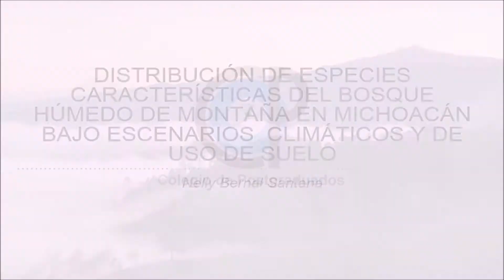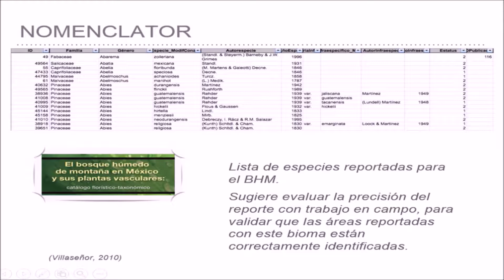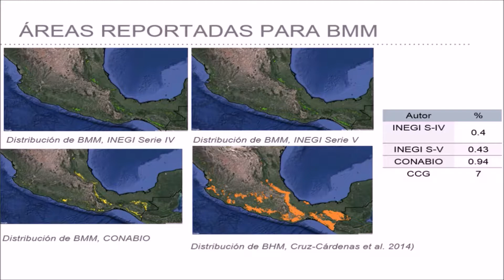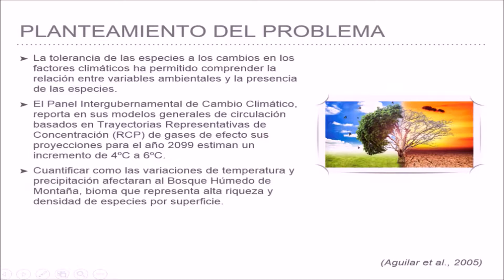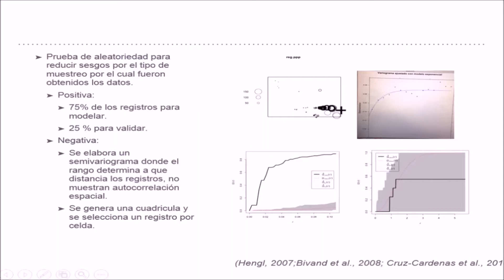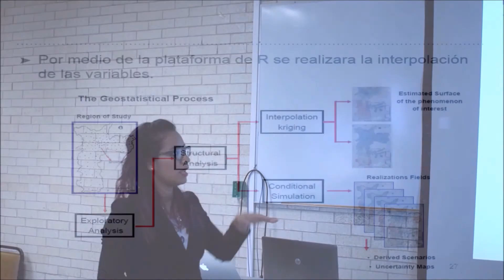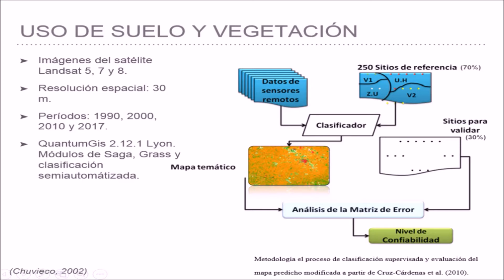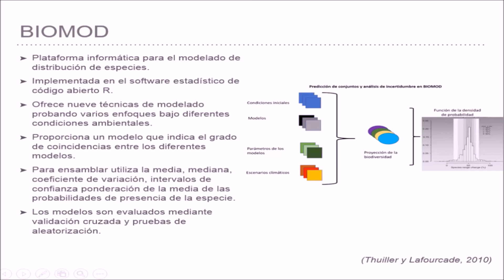Distribución de especies características del bosque húmedo de montaña en Michocán.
Seminario de Investigación primavera 2018
Nelly Bernal Santana
Ponencia: Distribución de especies características del bosque húmedo de montaña en Michocán bajo escenarios climáticos y de uso de suelo.

Ext. 1300